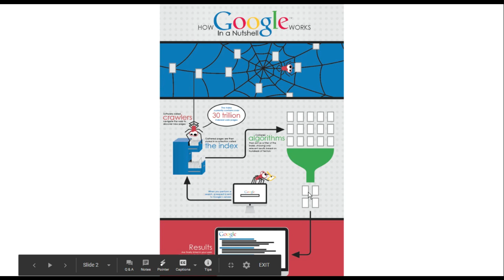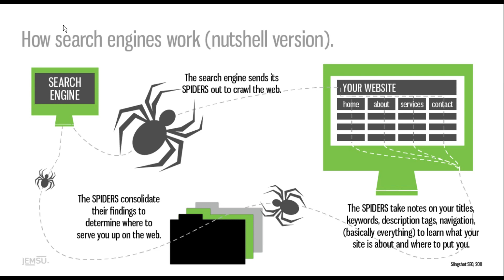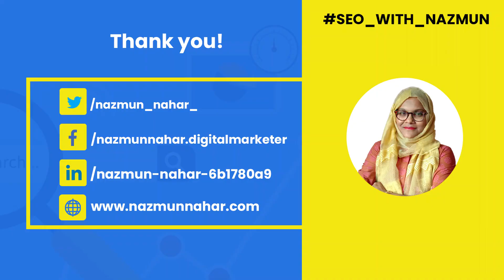How does google work